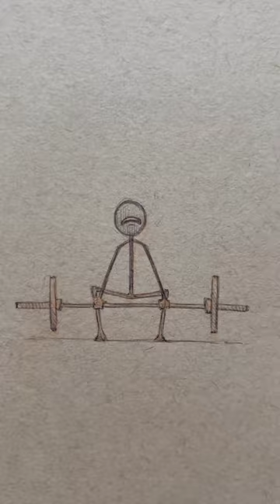motivation video yourself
OLdi roots horn sound сурок pataas сурки marmots roots horn sound setting 프레리독 prairie dog marmotta potash gun プレーリードッグ mrmot murmeltier ct 100 silencer modified marmotte gandhak potash gun 마못 gandhak potashpatas gun
бабакct 100 pataka marmotas mormota punjabi song ct 100 modified silencer marmota sidhu moose wala new song roots horn bajaj ct 100 modified kite roots horn repair roots vibrosonic horn sound roots windtone horn shorts gandak patas sidhu moose wala swistak windtone horn sound swistaki hhant 品 Dashhoard
mahindra thar patang präriehund бабаки луговые собачки animal sounds for kids babu baby reels bandar big kite cane della prateria cartoon cartoon cat sound chien de prairie cid COW ct 100 exhaust change ct 100 modified dog sound gandhak photos jind meriye movie john deere tractor kite video lamborghini love birds makeup mc stan new song new song amli naal viah karwana nishu deshwal pragati verma roots windtone horn sound spider man street food swistaki tarak mehta ulta chashma tik tok video tractor video çayir köpegi луговая собачка